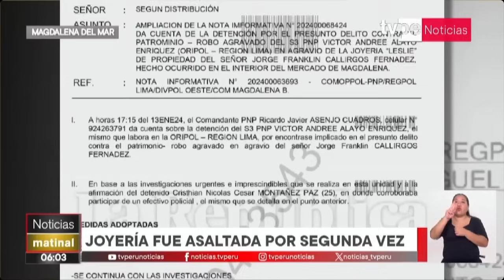Magdalena: policía en actividad integraría banda de asaltantes de joyería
Tres sujetos armados asaltaron una joyería en el interior del Mercado de Magdalena del Mar. Esta sería la segunda vez que el establecimiento es blanco de robos. Uno de los hampones sería un policía en actividad.